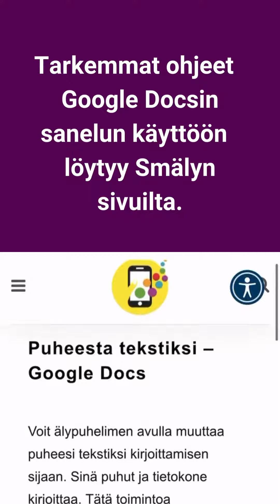Helpota oppimistasi digivälineillä: Sanelu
Lisätietoa Tehty yhteistyössä: Kulkurikoulu, KVS, Nettilukio, Opinvoimala, Erilaisten oppijoiden liitto, Smaly